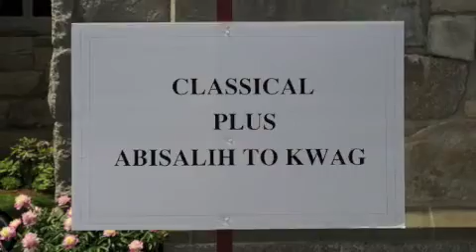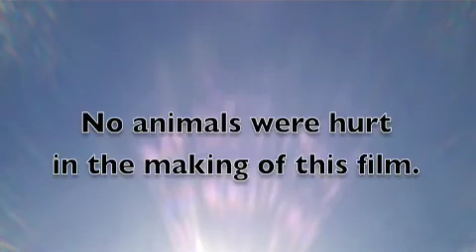Katelin's Graduation 2009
Phillips Exeter Academy Commencement Exercises, June 2009.